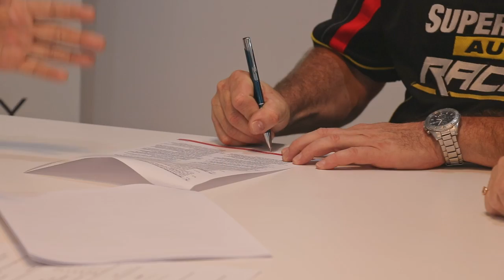stephanie profile Facebook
Stephanie Turnbull